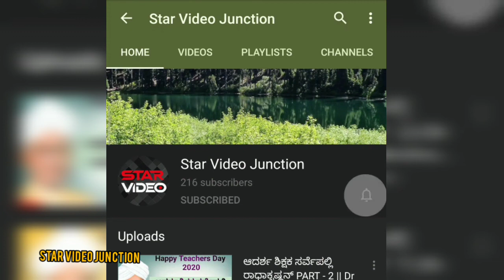ಮೇಘನ ರಾಜ್ ಸೀಮಂತ ಕಾರ್ಯಕ್ರಮ | Meghana Raj Seemantha | Meghana Raj baby shower Event | Dhruva Sarja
Meghana Sunder Raj is an Indian film actress who works in Malayalam and Kannada Cinema along with a few Telugu and Tamil films. She made her acting debut in the 2009 Telugu film Bendu Apparao R.M.P.She has won Karnataka State Film Award for Best Actress for her performance in Iruvudellava Bittu, kannada movie in 2018.

👉🎤VOICE👉SAMPATHKUMAR